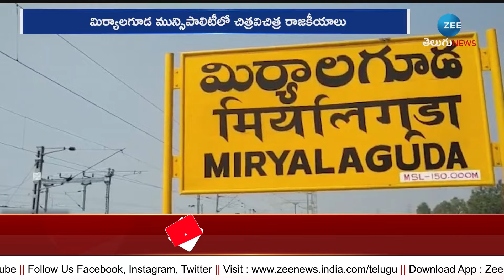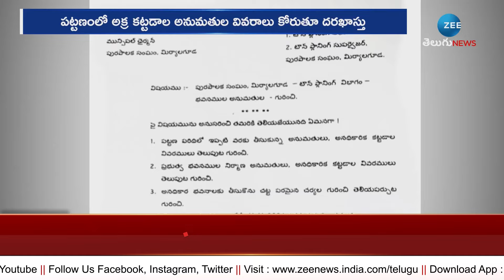Miryalaguda Municipality Latest News | మిర్యాలగూడ మున్సిపాలిటీలో విచిత్ర రాజకీయం.. | ZEE Telugu News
మిర్యాలగూడ మున్సిపాలిటీలో విచిత్ర రాజకీయం.. | Miryalaguda Municipality Latest News |  ZEE Telugu News